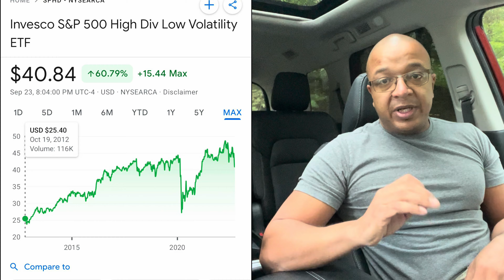The Market Crash & SPHD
Purchase a copy of my ebook for only $0.99 on Amazon: The Income Investors Best Argument: A Wealth Code

Because SPHD has had such an amazing growth history, I believe it is a monthly paying ETF that stays relevant.

100 shares = $14.00
500 shares = $70.00

1,000 shares = $140.00

10,000 shares = $1,400.00